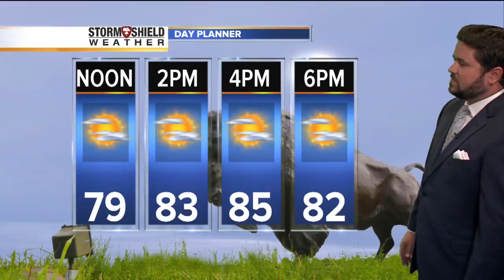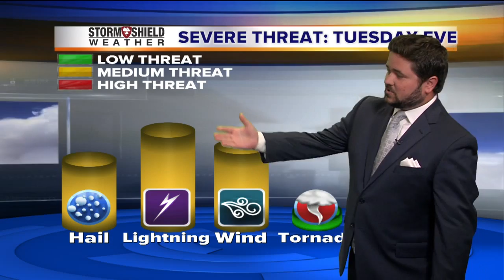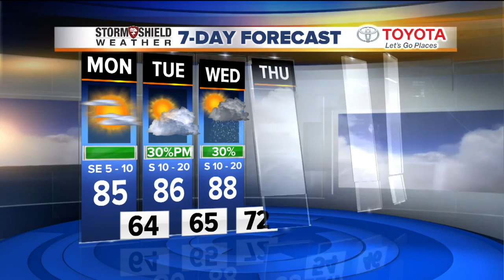Tuesday midday forecast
Good afternoon! Jon Haverfield says today will by sunny and we can see an increase of chances for rain and possible severe weather in the next couple of days.